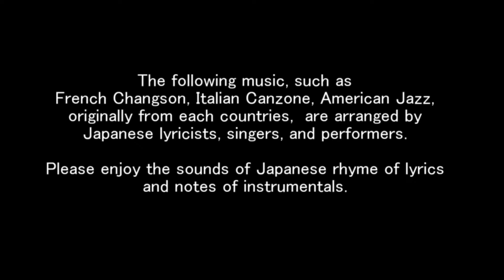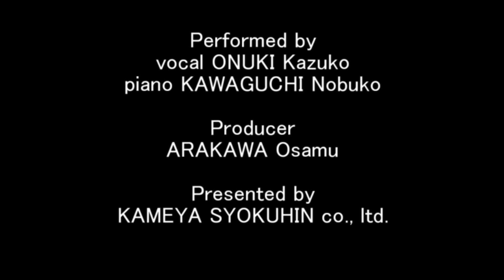【J-LODlive 2-cancel】ONUKI Kazuko live i/o the canceled live on 2021/5/13